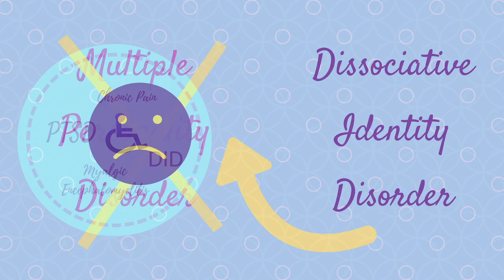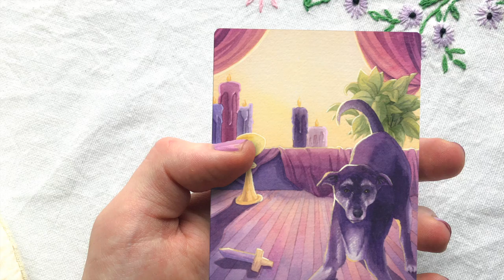Artists with Dissociative Identity Disorder Making a Dog Themed Tarot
We're Bael and Arien, two artists who just launched a Kickstarter for our Dog-themed tarot deck!

This is our Kickstarter video, so we hope you enjoy it. Any "scroll down the page" sort of things refer to the Kickstarter page.